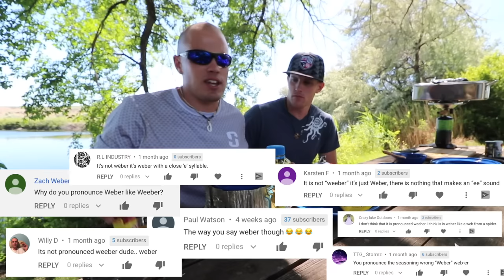Catch n' Cook Fried Bullfrogs & GOLDEN Trout!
It was a year ago that I first tried catching and cooking bullfrogs! Sorry it took so long for another episode guys! My brother and I also did some trout fishing and each caught a golden trout. The crazy part was I caught my golden trout on a piece of raw frog leg!! It is so crazy to keep trying all of these new things but it makes the fishing days so cool. By the way, I know it is so cliché but frogs really do taste like chicken!

Keep trying crazy things (maybe not as crazy as eating frogs) and leveling up in real life!

-Ace